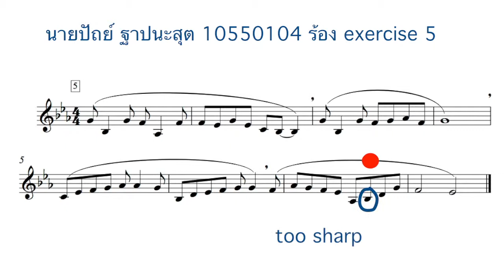10550104 read exercise 5